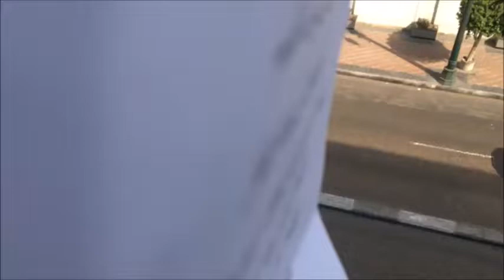لقاء مع الاستاذ تامر حامد (مدرب التعليق الصوتي والدوبلاج)....وكلام مهم للمهتمين بالمجال